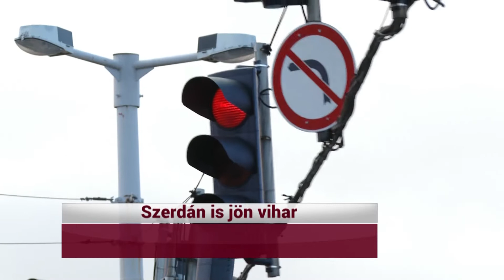20220131 ESTI GYORS